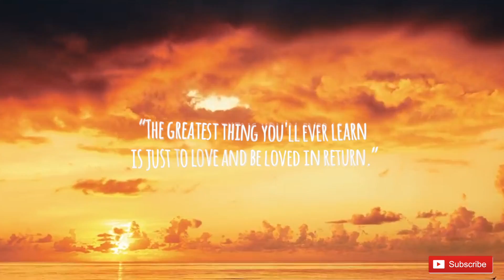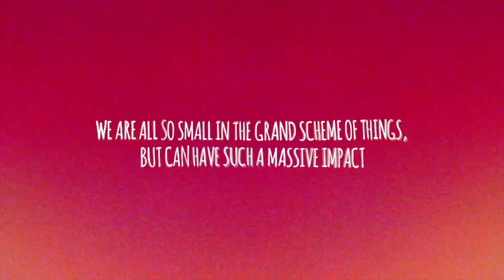Hakuzu (previously known as Tynee Jiants) - We Should Get Together Official Video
WE SHOULD GET TOGETHER edited for Hakuzu, who at the time, was known as Tynee Jiants. Always a pleasure being able to tell a story through visuals.